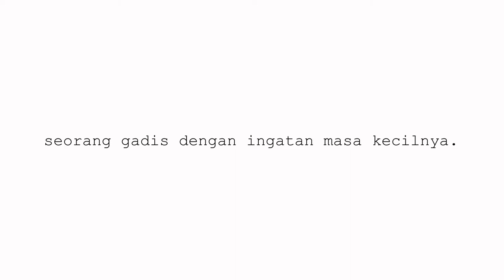cenoura (rise up) - teaser.